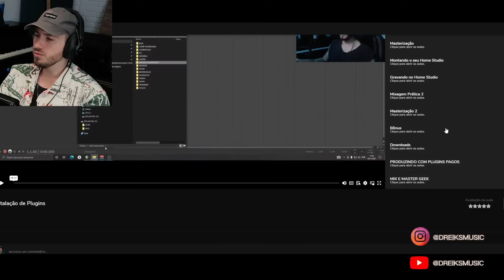Lil Chainz, Akashi Cruz & Skiter - AMERICAN PIE (REACT, ANÁLISE)